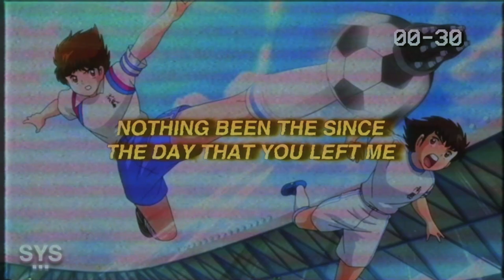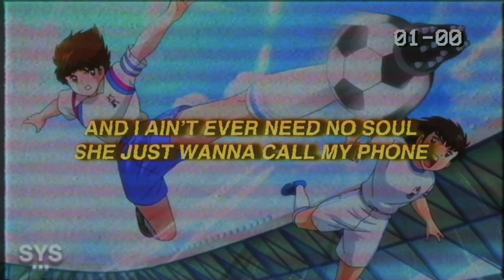Blanco - Ronaldo (Lyrics)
Blanco - Ronaldo (Lyrics) is a fire emo rap / pop rap track that'll get caught in your head. Blowing up in Fortnite montages, Rocket League montages, you name it. Blanco is extremely underrated!

Lyrics for Blanco - Ronaldo:

She wanna kick it like Ronaldo
Flew her right out of the state to Monte Carlo
Pink slips, we don’t even got a car note
I’ve been drinking down this liquor in my sorrows
Nothing been the since the day that you left me
Now I’m on top, I been whippin in a Tessy
She been playin games no scrimmage tryna test me

Verse 1:
Wake up feelin moody
She just wanna use me
Story of my life, everyday feel like a movie
I been with the gang, walking round with them toolys
Air Force 1s on my feet, I been cooling
Smoking on that Doja, not cat, just Zkittlez
Tattoos on my body, I’ma rock em like its RiDDLE
She want ass shots, poke a hole like a dimple
Sticking to the code, with the bros keep it simple
And I ain’t ever need no soul
She just wanna call my phone
I ain’t picking up lil hoe, I won’t answer
She say she a Leo, but she act like a Cancer

Bridge:
Tell me whats the mood
Tell me baby what you tryna do
I been outside, whats the move
Look into my eyes, its me and you

Premiering a sound from the likes of Blanco, Aries, Jutes, Benny Mayne, Croosh, Zac Greer, and Dominic Fike, among others. Hoping you enjoy the mix of pop rap, pop rock, trap soul, contemporary r&b, and sad boy sounds curated here, for you, every day.